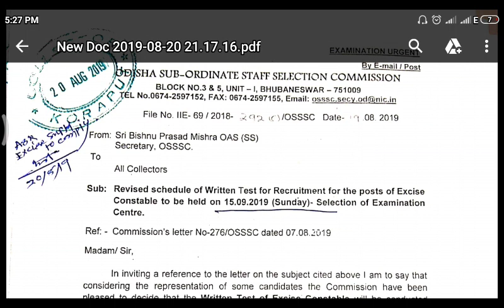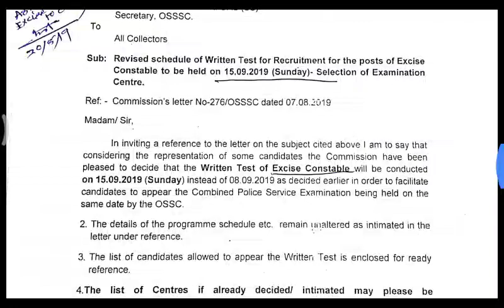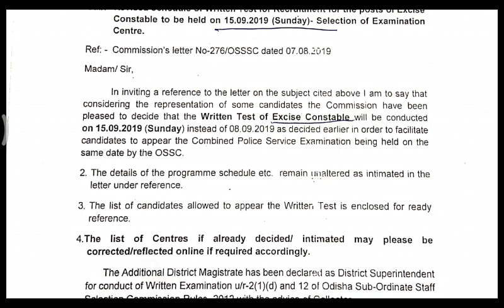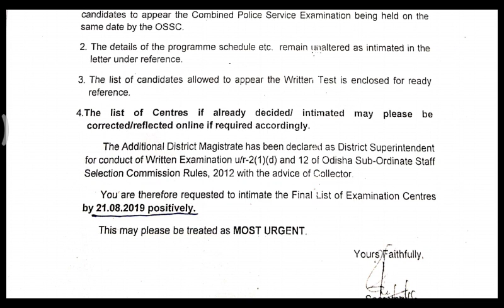Excise କନଷ୍ଟେବଳ Admit card କାହିଁକି ଆସିଲା ନାହିଁ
ନମସ୍କାର !!!
                 ମୁଁ ବବୁଲ । ଏହି ଭିଡ଼ିଓ ଗୁଡିକ "ପ୍ରତିରକ୍ଷା ଚାକିରି" ପାଇଁଁ ପ୍ରସ୍ତୁତ ହେଉଥିବା ଯୁବକ ମାନଙ୍କ ପାଇଁ ଉପଯୁକ୍ତ !
     Written Exam ରେ ରହୁଥିବା ଦ୍ଵନ୍ଦ ଓ ସମସ୍ୟା ଗୁଡ଼ିକୁ ଦୂର କରାଇବାକୁ ଏହି ଚ୍ୟାନେଲ ମାଧ୍ୟମ ରେ ମୁଁ ପ୍ରୟାସ କରୁଛି ।
"""""""" ଧନ୍ୟବାଦ """""